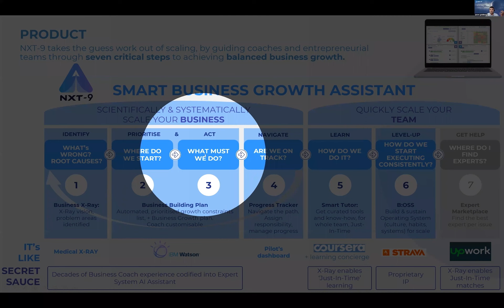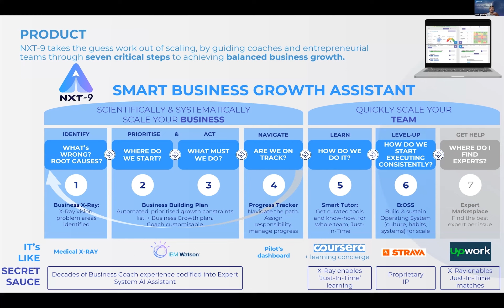Business Coach Webinar - 24 March 2023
NXT-9 Product Vision in a nutshell